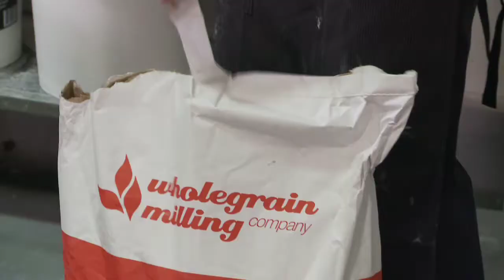Morgan's Story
As a teenager Morgan was homeless and had no stable or secure place to call home. She answered an ad for Affordable Housing with SGCH and changed her life. Morgan went on to study and follow her dream of becoming a baker, winning NSW Apprentice of the Year 2013.